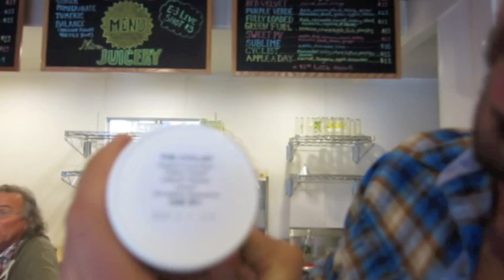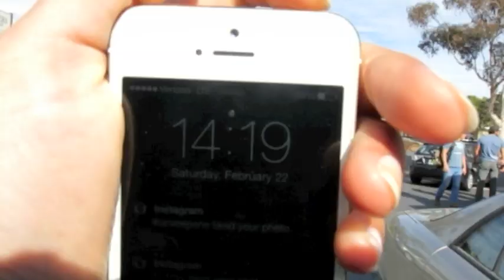A Day in the Life of the RawBrahs